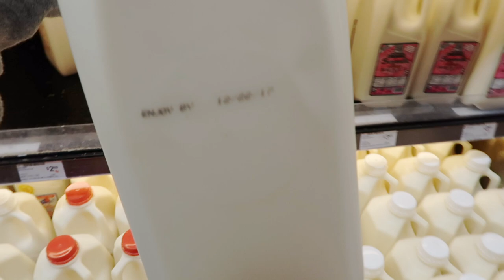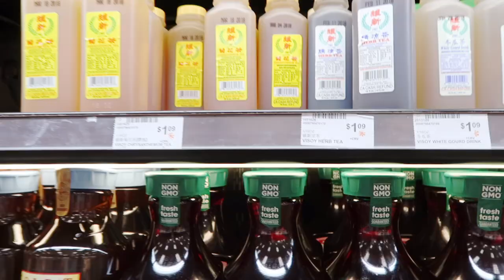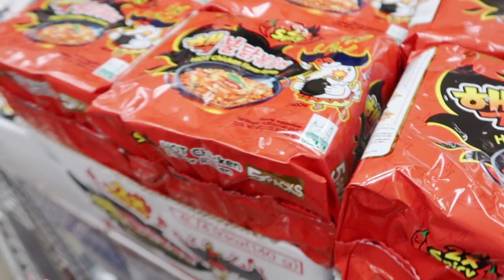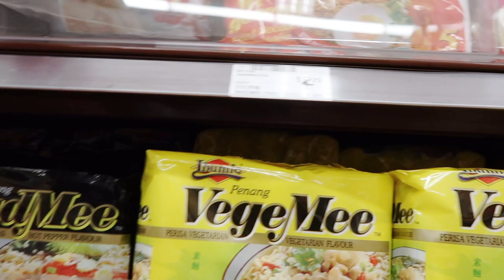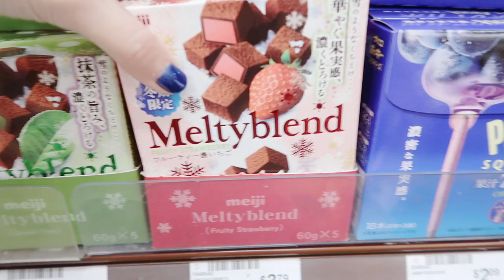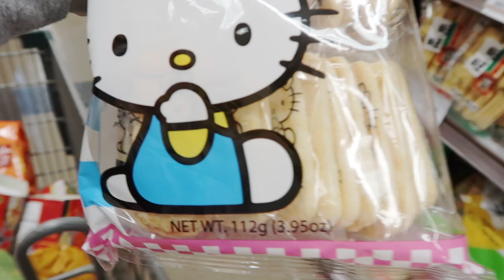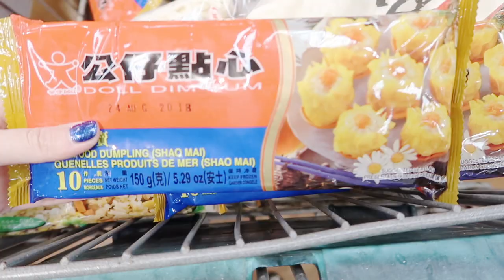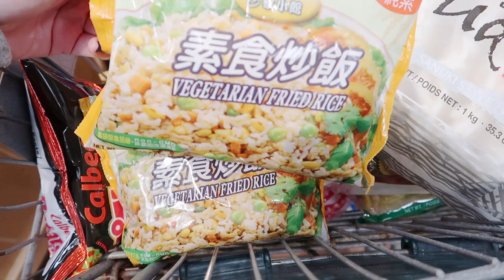(中文English Subs)❤️Elaine Hau - Vlog: 大華99超級市場買餸購物分享 👩🏻‍🌾 Ranch 99 Chinese Market Grocery Haul